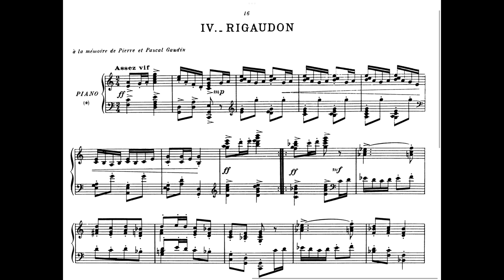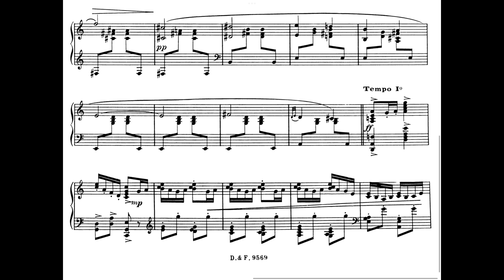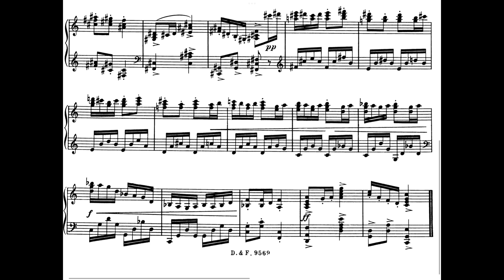Rigaudon from Le Tombeau de Couperin, Ravel - Victor Avila piano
Live recital at Mexico 2016
Victor Avila piano

Sorry about the audio quality but someone recorded me in with one of the early iphones. I wanted to share it anyways.